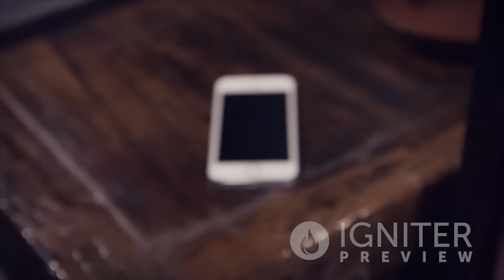He's Still Risen | Igniter Media | Easter Church Video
What if the resurrection happened today?